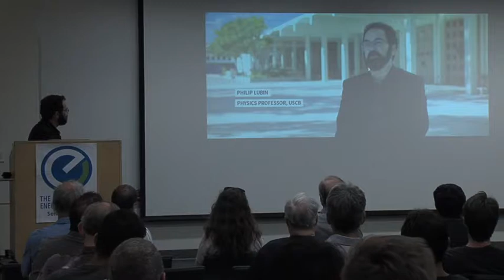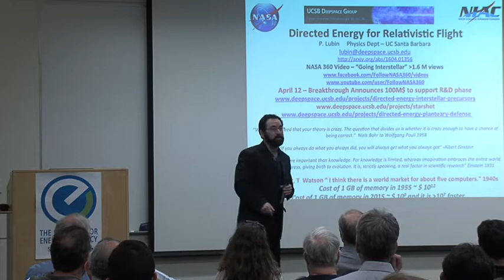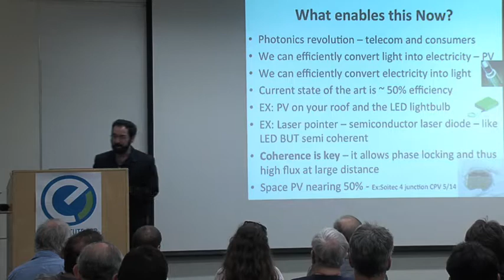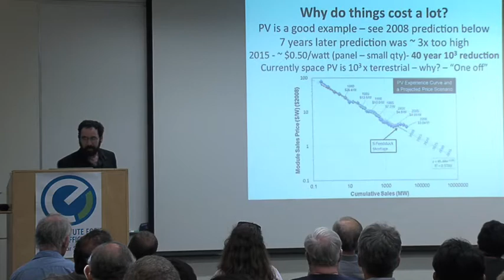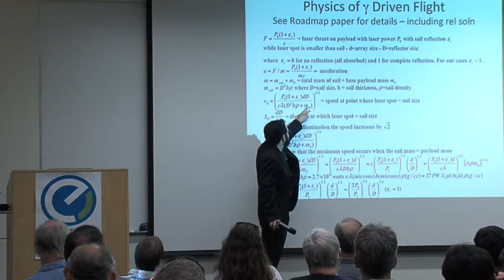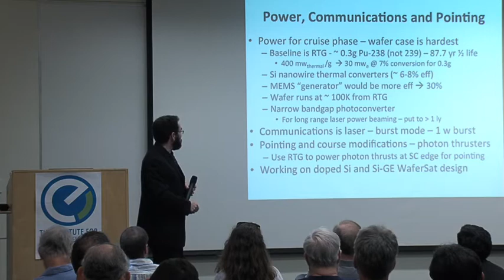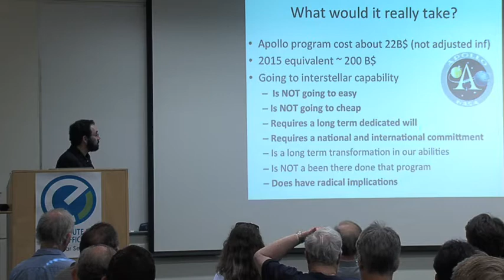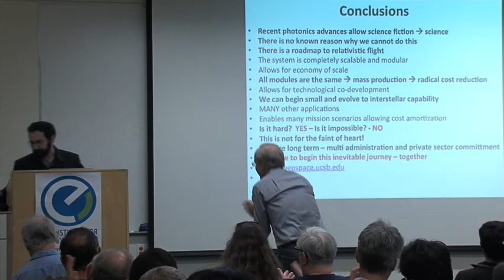Photonic Propulsion for Relativistic Flight Enabling the First Interstellar Missions Philip Lubin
Philip Lubin 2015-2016 Seminar Series

Recent advances in photonics and directed energy systems now allow us to realize what was only a decade ago, simply science fiction. It is no longer. Spacecraft from fully-functional gram-level wafer-scale systems (“wafer sats”) capable of speeds greater than ¼ c  that could reach the nearest star in  20 years to spacecraft for large missions capable of supporting human life with masses more than 105 kg (100 tons) that could reach speeds of greater than 1000 km/s can be realized. With this technology spacecraft can be propelled to speeds currently unimaginable with our existing propulsion technologies.

To do so requires a fundamental change in our thinking of both propulsion and our definition of what a spacecraft is. In addition to larger spacecraft, capable of transporting humans, we focus on “spacecraft on a wafer” that include integrated optical communications, imaging and spectroscopy systems, navigation, photon thrusters, radiation and magnetic field sensors combined with directed energy propulsion. Since the propulsion system stays “at home” the costs can be amortized over a very large number of missions. In addition, the same photon driver can be used for planetary defense, beaming energy to distant spacecraft, sending power back to Earth as needed, stand-off composition analysis, long range laser communications, SETI searches, and even terraforming. This would be a profound voyage for humanity, one whose non-scientific implications would be enormous.  We will discuss a major new initiative surrounding this program.